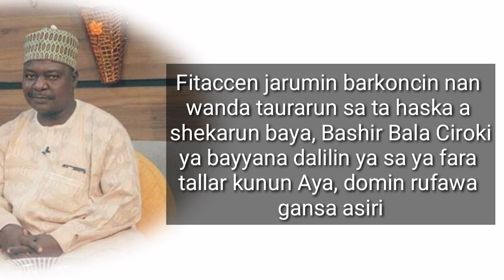Yadda tallar kunu aya ta rufamin asiri a rayuwa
labaran kannywood a yau,
labaran kannywood hausa,
labaran kannywood youtube,
labaran kannywood hausa 2019,